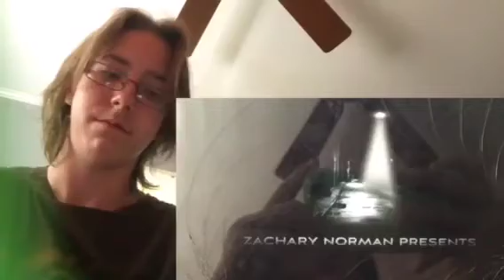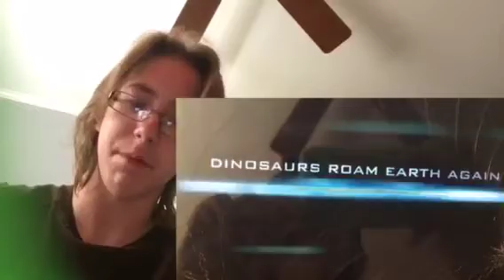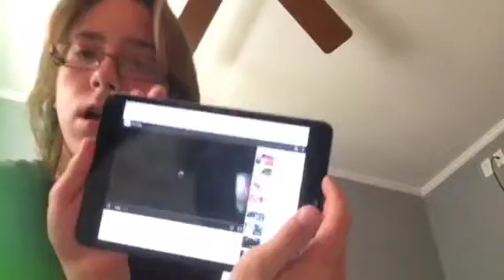Zcnorman - 1 Year Anniversary - Reacting To My Old Videos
I react to my old videos and thank you for 35 Zcgamers/subscribers.